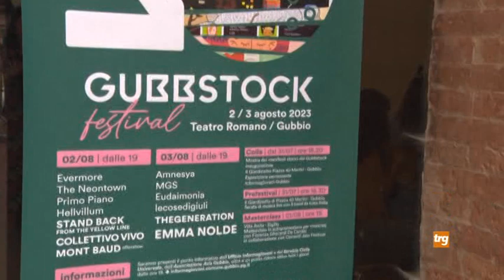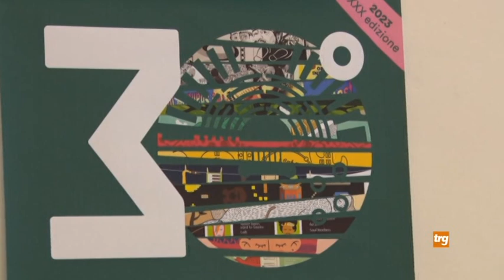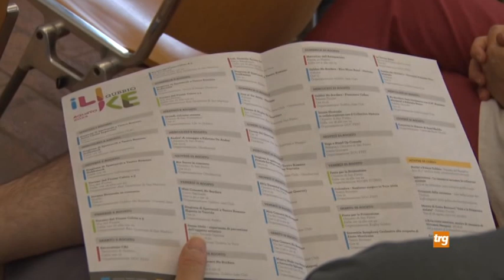Compie 30 anni Gubbstock Festival